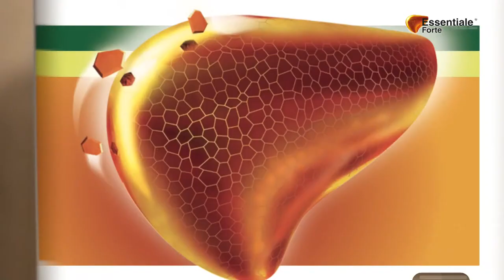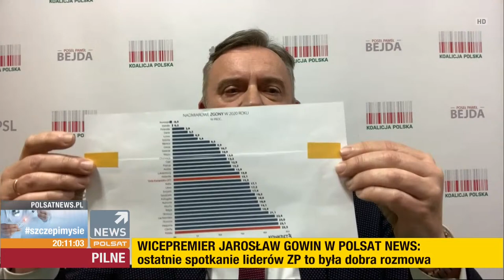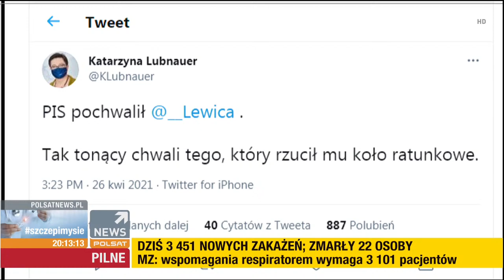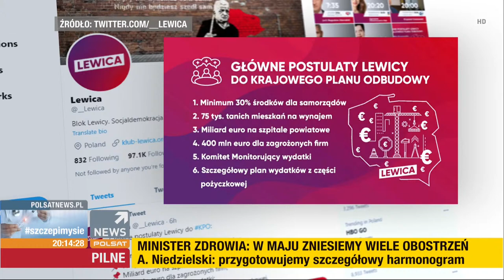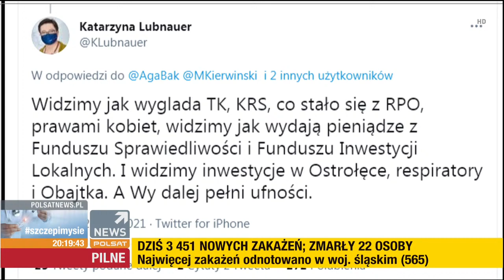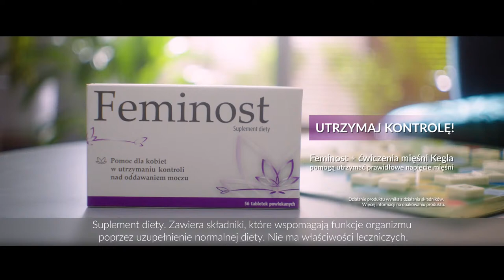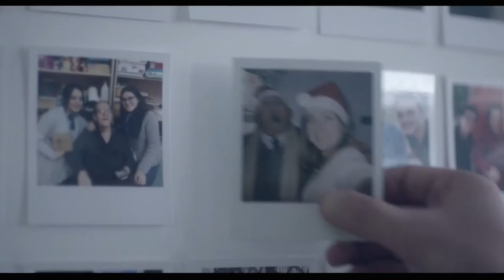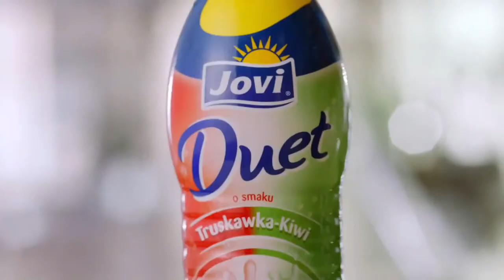Debata Dnia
Agnieszka Gozdyra i jej goście rozmawiają o najważniejszych wydarzeniach dnia